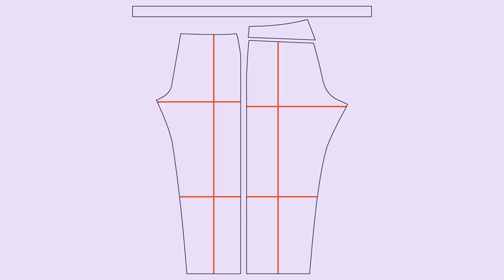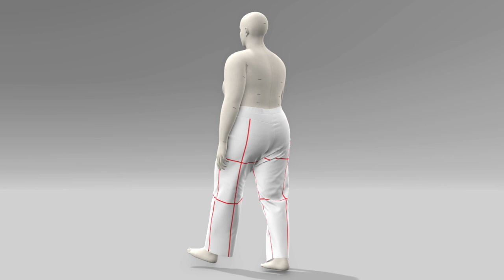Anna Allen | Helene Selvedge Jeans | 00-20 Size Range | View A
The Helene selvedge jeans from Anna Allen come in two different size ranges and four different leg versions. The jeans feature a classic 5-pocket style but with a straight side seam parallel with the lengthwise grainline. The leg options include View A (straight), View B (narrow), View C (wide), and View D (shorts). The pattern accommodates various inseams: 28-inch, 30-inch, 32-inch, 34-inch, and 3.5- and 5.5-inch for shorts. The 00 to 20 size ranges from 24 to 41 inches in the waist and 34 to 51 inches in the hip. The 14 to 32 size ranges from 33 to 51 inches in the waist to 43 to 61 inches in the hip. The Helene selvedge jeans are intended to be made with woven, non-stretch denim. The digital renderings showcase View A (straight leg) in size 20 of the 00-20 range using VStitcher, featuring an avatar with a 39-inch waist and 49-inch hip. The jeans are designed with 100% cotton midweight denim (300 gsm) fabric. Red balance lines in the renderings emphasize the garment's draping on the body.

0:00 Intro
0:07 Sizing
0:15 Pattern
0:25 Avatar Standing
0:52 Avatar Walking